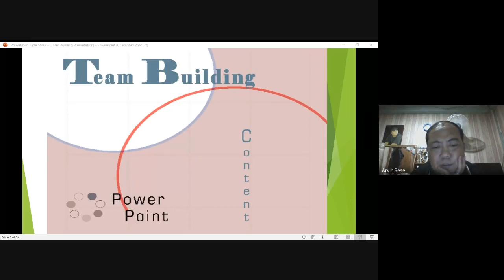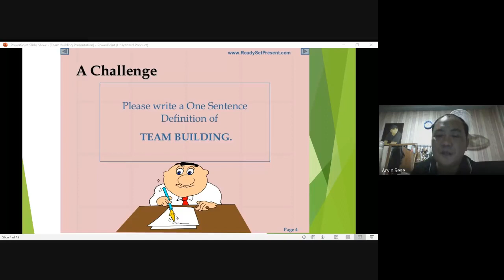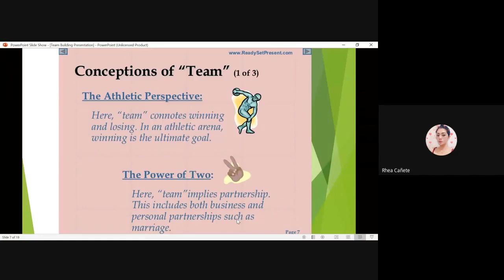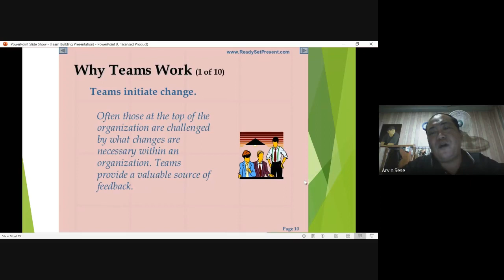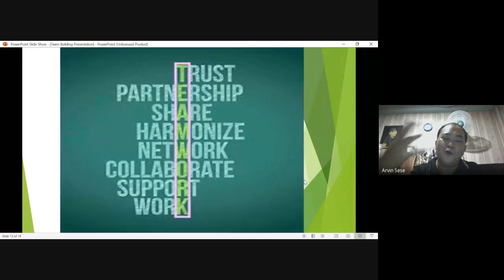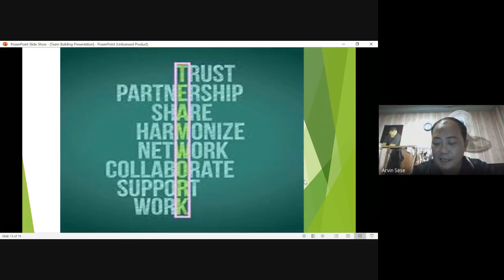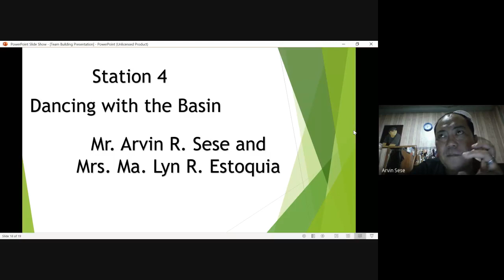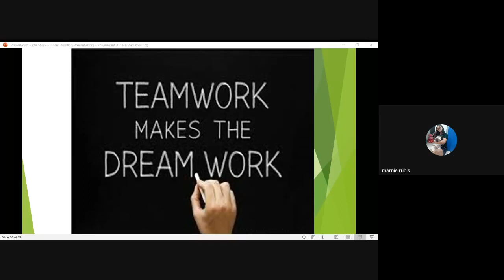Prof.Ed 3- session